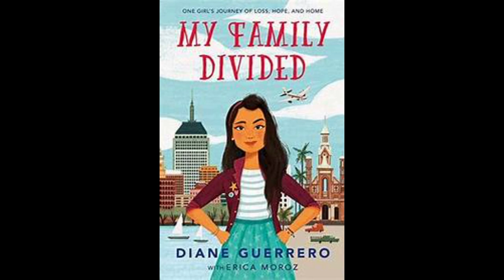My Family Divided Chapter 6